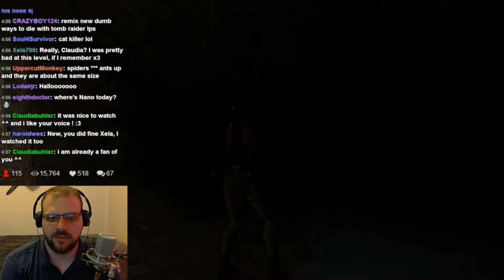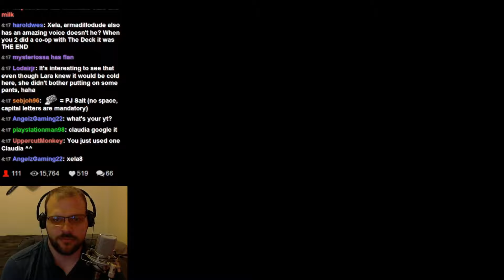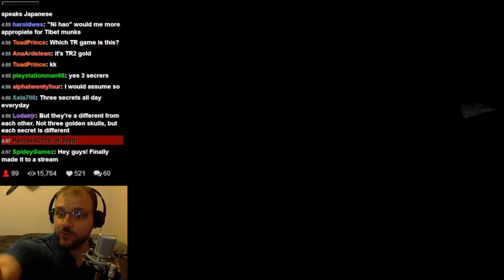Tomb Raider 2 Gold: The Golden Mask (BLIND&LIVE) #1 ~ Explosions! 28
Tomb Raider 2 Gold by Core Design

These Explosions! occurred on August 23, 2014